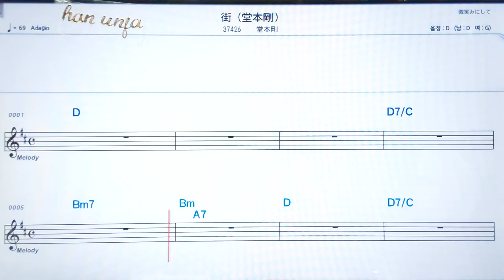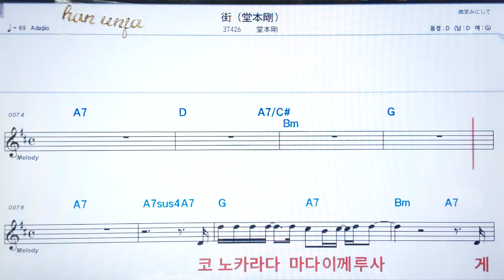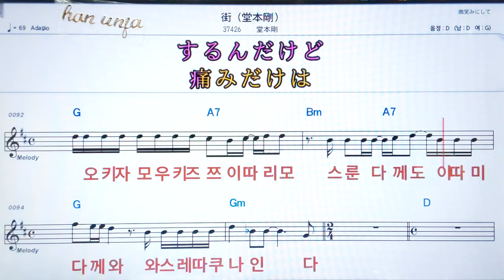💖마치/도모토쯔요시 ✌カラオケ.日本の曲( 한글 발음)악보, 코드 ,Karaoke*카라오케 반주